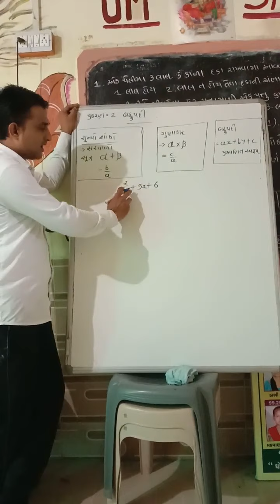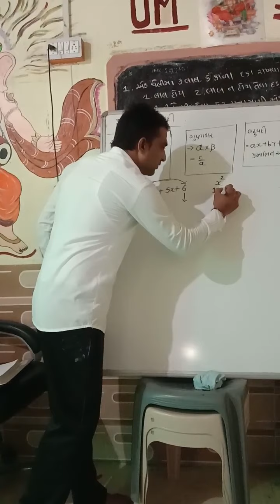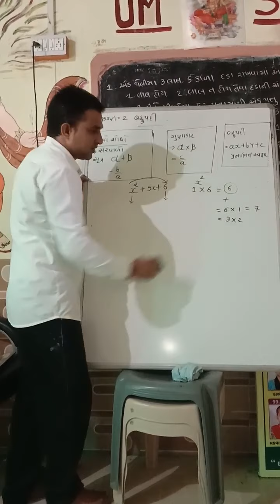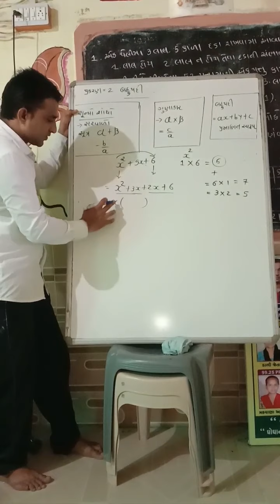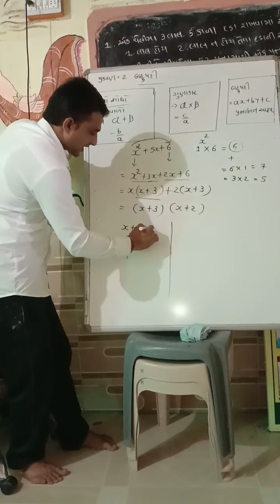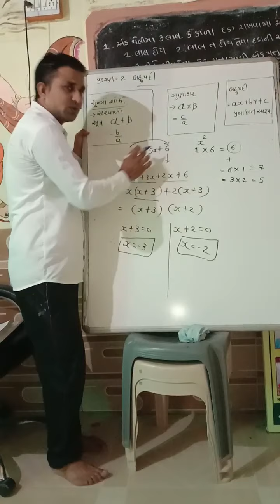બહુપદીનાં શૂન્યો શોધો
સરળ રીત